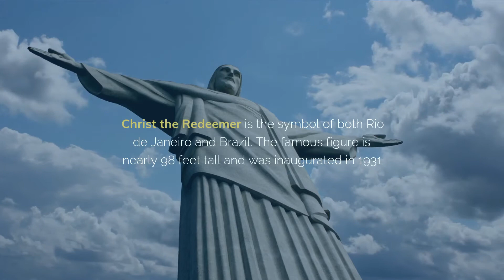Greater Than a Tourist - 50 Travel Tips from a Local Welcome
OUR STORY

Traveling is a passion of the "Greater than a Tourist" series creator. Lisa studied abroad in college, and for their honeymoon Lisa and her husband toured Europe. During her travels to Malta, an older man tried to give her some advice based on his own experience living on the island since he was a young boy. She was not sure if she should talk to the stranger but was interested in his advice. When traveling to some places she was wary to talk to locals because she was afraid that they weren’t being genuine. Through her travels, Lisa learned how much locals had to share with tourists. Lisa created the Greater Than a Tourist book series to help connect people with locals. A topic that locals are very passionate about sharing.

Greater Than a Tourist Book Series
Reviews from Readers

I think the series is wonderful and beneficial for tourists to get information before visiting the city.
-Seckin Zumbul, Izmir Turkey

I am a world traveler who has read many trip guides but this one really made a difference for me. I would call it a heartfelt creation of a local guide expert instead of just a guide.
-Susy, Isla Holbox, Mexico

New to the area like me, this is a must have!
 -Joe, Bloomington, USA

This is a good series that gets down to it when looking for things to do at your destination without having to read a novel for just a few ideas.
-Rachel, Monterey, USA
Good information to have to plan my trip to this destination.
-Pennie Farrell, Mexico

Great ideas for a port day.
-Mary Martin USA

Aptly titled, you won't just be a tourist after reading this book. You'll be greater than a tourist!
-Alan Warner, Grand Rapids, USA

Even though I only have three days to spend in San Miguel in an upcoming visit, I will use the author's suggestions to guide some of my time there. An easy read - with chapters named to guide me in directions I want to go.
 -Robert Catapano, USA

Great insights from a local perspective! Useful information and a very good value!
 -Sarah, USA

This series provides an in-depth experience through the eyes of a local. Reading these series will help you to travel the city in with confidence and it’ll make your journey a unique one.
-Andrew Teoh, Ipoh, Malaysia